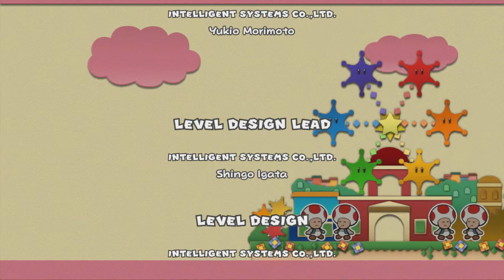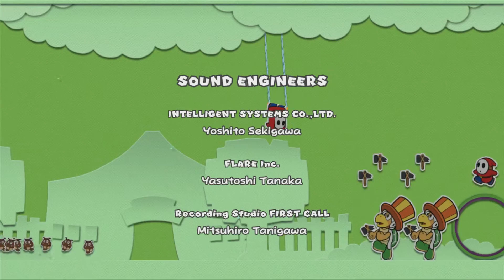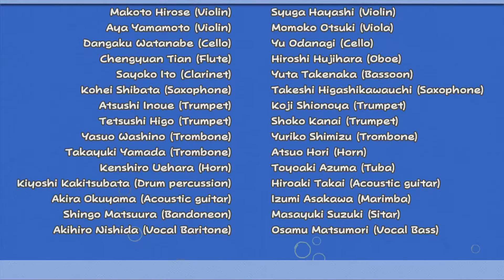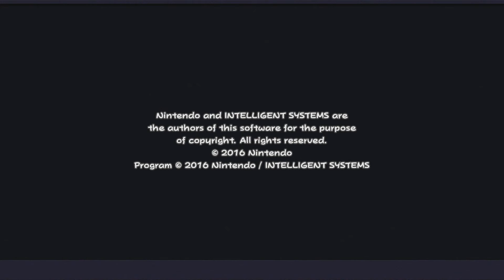All Lives Matter! - Paper Mario Color Splash 100% FINALE!!!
Bonus vid coming tonight